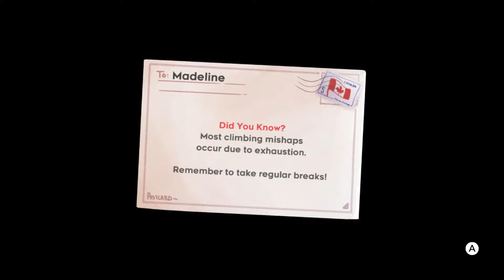Celeste - Episode 5 | Mirror Temple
Welcome to my blind let's play of Celeste! In this video, we infiltrate the hauntingly nightmarish Mirror Temple!

Celeste is a 2018 platform game designed, directed and written by Maddy Thorson and programmed by Thorson and Noel Berry. It is a fully-fleshed version of the 2016 PICO-8 game of the same name, which was made in four days solely by Thorson and Berry during a game jam. Set on a fictional version of Mount Celeste, it follows a young woman named Madeline who attempts to climb the mountain, and must face her inner demons in her quest to reach the summit.

The game received universal acclaim upon release, and was largely considered one of the best games of 2018. It received high praise for its gameplay, level design, soundtrack, themes, and emotional story, as well as for Madeline's characterization; it was also singled out for being demanding yet enjoyable for both casual players, and those seeking to speedrun it or complete all of its optional achievements. It won many awards, including the Best Independent Game and Games for Impact awards at The Game Awards 2018, where it was also nominated for Game of the Year.

Celeste is a platform game in which players control a young woman named Madeline as she makes her way up Mount Celeste while avoiding various deadly obstacles. Along with jumping and climbing up walls for a limited amount of time, Madeline has the ability to perform a mid-air dash in eight directions. This move initially can only be performed once and must be replenished by either landing on the ground, hitting certain objects such as floating crystals, or moving to a new screen; later on in the game, the player is granted the ability to do two mid-air dashes. Combining dashes with movement in various ways can be used by the player to gain more speed than usual or access areas before they are supposed to. Some of these advanced movement mechanics are shown to the player as they progress the late stages of the game. Examples include the wavedash, superdash, hyperdash, ultradash and an unintended feature, the demodash. Throughout the game, the player will encounter additional mechanics, such as springs that launch the player or feathers that allow brief flight, and deadly objects such as spikes which kill Madeline (returning her to the start of the screen).

Players can also access an Assist Mode, where they can change some attributes about the game's physics. Some of these include infinite air-dashes, invincibility, or slowing the game's speed. Hidden throughout most "A-Side" chapters of the game are optional strawberries, obtained through challenging platforming or puzzle solving sections, which slightly affect the game's ending depending on how many are collected, as well as a cassette tape that unlocks a "B-Side", a secret level which provides harder platforming puzzles using the mechanics introduced in the A-Side. Optional "crystal hearts" used to access post-game content are also found in each A-side. Beating all the B-Sides then unlocks the "C-Side" versions, which are short, very hard stages which expand further upon the mechanics in the A-Sides and B-Sides. B-Sides, C-Sides, and the Farewell downloadable content chapter all teach the player more complicated movement techniques that are needed to clear otherwise impossible obstacles. Upon clearing all C-Sides, the player can access the Variants menu, which allows players to change the game's physics in a way similar to the game's Assist Mode. Some of these "variants" include speeding the game up to a maximum of 160% normal speed, 360-degree dashing, and low friction. The original Celeste Classic Pico-8 prototype can also be found as a hidden minigame